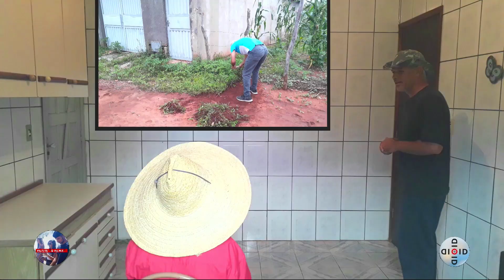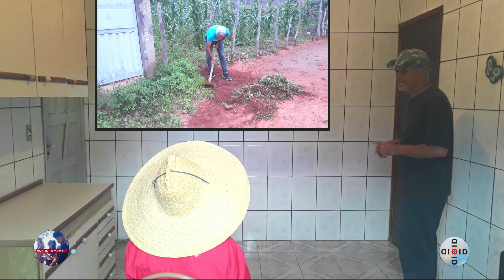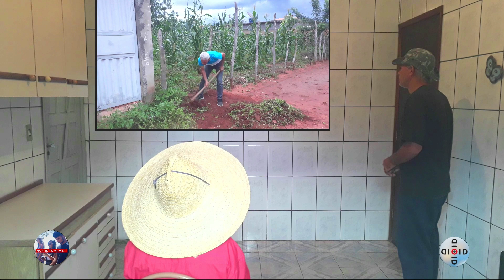Seu NONO e o VÉI CHICO | Vendo o Seu BONECO Na TV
Episódio "Estão Vendo o Seu Boneco Na TV" Gravado Em Boninal - BAHIA
"Seu BONECO, Seu NONO e o VÉI CHICO" Personagens do "CAITITU o Filme"
Interpretado Pelo "@OldairTrindade "
Dublê do Véi Chico - @OdairTrindade
Apoio @CineAstaOldair
'Violência Nos Estádios' Música do Grupo Família Trindade

Gostou do Nosso Trabalho e Quer Apoiar o Canal ?
Qualquer Contribuição é Muito Bem-Vinda !!!